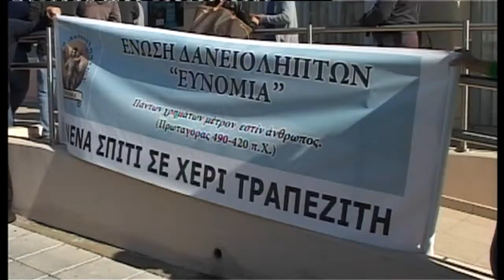Πολίτης παρέδωσε τα κλειδιά του σπιτιού του στην Τράπεζα